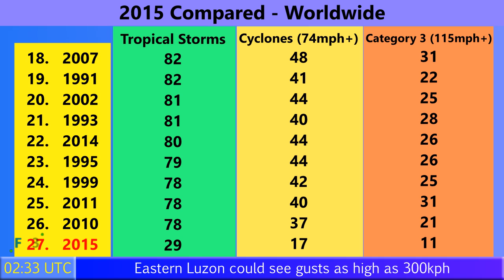Super Typhoon Dodong (Noul) a Category 5 near the coast of Luzon - Update 7 (5/10/15)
The strongest storm in the immediate area since Megi in 2010 comes in the form of Noul (Philippine name Dodong). This storm is now packing winds of 160mph with even higher gusts, and is a deadly threat to all in the northeastern part of Luzon, where it could make landfall near this intensity. This is a dangerous situation, despite the relative sparsity of the population in the potential landfall area. The storm could still deliver huge amounts of rainfall over the surrounding areas and the Cagayan valley. The storm is expected to move on to the Japanese Ryukyu Islands in the next few days as a typhoon